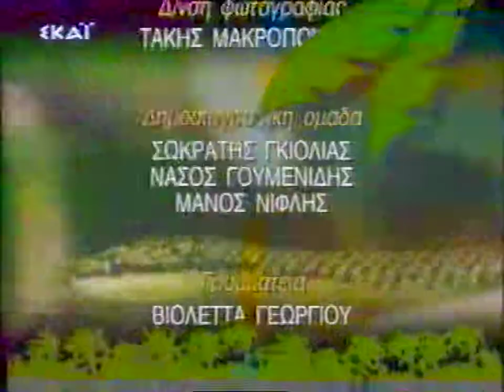ΚΩΣΤΑΣ ΑΔΑΜ 3-2-97 'ΚΡΙΣΙΣ - ΑΡΠΑΓΗ'' DVD 18'β'